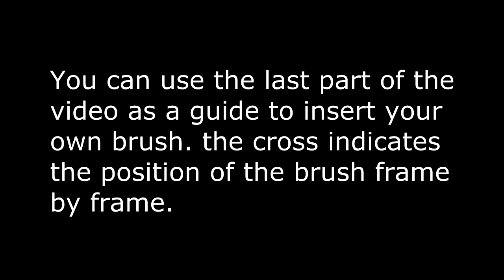color pencil Q animation green screen